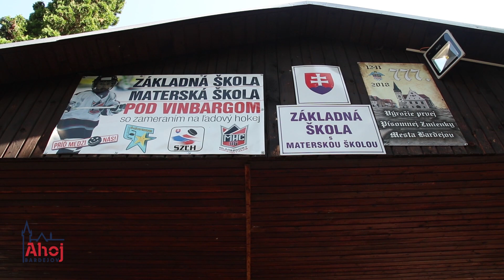Koniec školského roka na ZŠ s MŠ Pod Vinbargom v Bardejove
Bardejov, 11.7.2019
Redaktor: L. Urbán